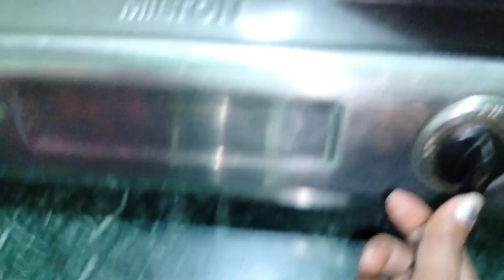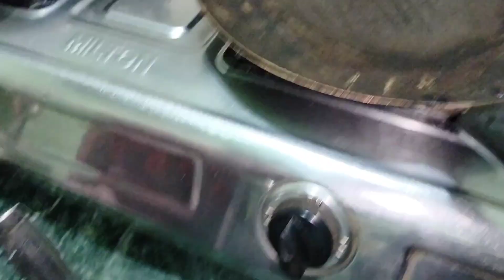दिल्ली के मशहूर स्वादिष्ट और हेल्थी मूंगलेट रेसिपी (moonglet recipe) by Asha's Kitchen